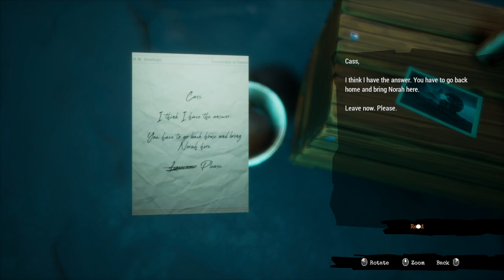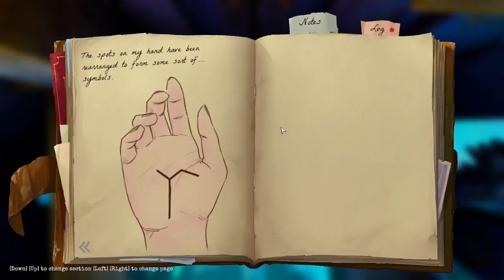Fhalgof'n | Chapter Six | Call of the Sea (END)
Hi everybody! Welcome back to the last episode of Call of the Sea! I am really torn about the ending of this game. Up until this chapter everything has been very mysterious and so informative about the things that have happened. But what this game lacked was actual answers to those mysteries. Not a lot was revealed about the ancient people who inhabited the island first, or what the ooze was for or where it came from. The other mystery is how Norah and her family even became cursed. Which I had speculated that maybe someone had escaped and she is a descendent but I have no idea honestly. The ending is sad either way you look at it and I do feel rather empty about how it had gone down but I do stand by my enjoyment of this game. It was very fun. A puzzle mystery game with a hint of ancient creature lore which is right up my alley! But, I am disappointed unfortunately.

Anyway, regardless of how I personally view the game myself, I hope you all enjoyed this little series and I appreciate you stopping by to take a look. Thank you and I hope you all have a wonderful Christmas Holiday and a Happy New year! I will see you all in January! Be safe everyone! :D